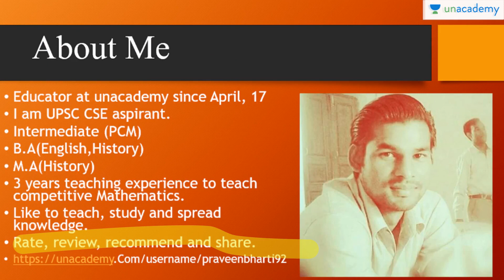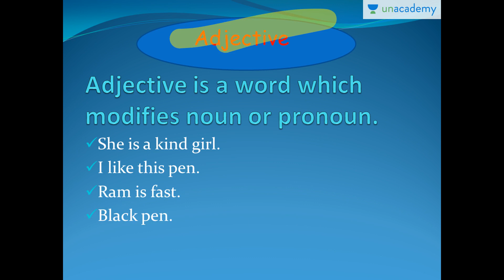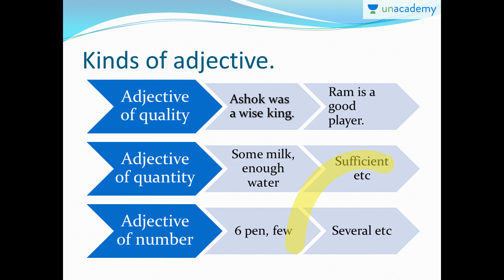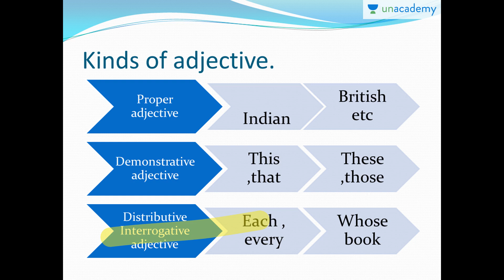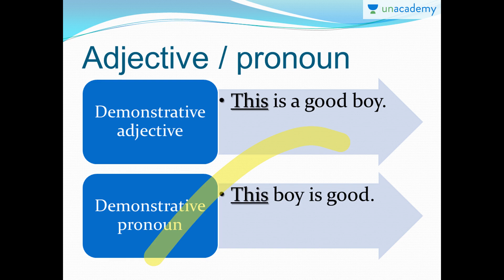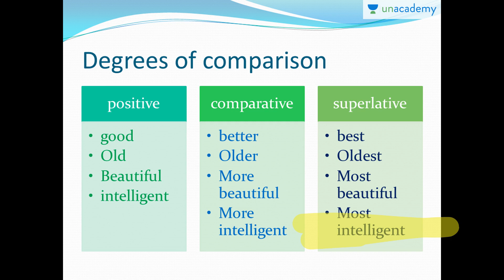Adjectives: Definition and its Kinds (in Hindi) - Error Detection Rules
In this course you will study adjectives, its definition, types and rules. It is a part of speech in grammar. It will help you to tackle errors in English language. Praveen discusses definition, kinds of adjectives and error detection rules and other topics that are related to adjectives. Must watch for all.